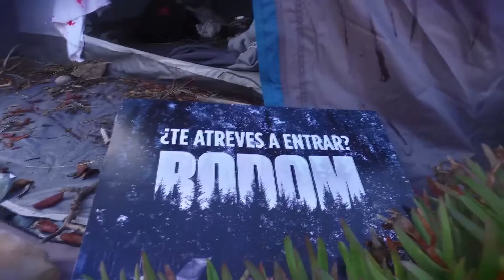LAKE BODOM - Sitges International Premiere 2016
LakeBodom surprised Sitges2016 passersby... Do you dare to come in?